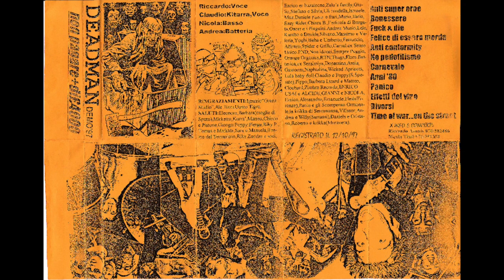DEADMAN [Demo '97]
1. Anti Supereroe 0:00
2. Benessere 0:57
3. Fuck & Die 2:04
4. Felice Di Essere Merda 3:58
5. Anty Conformity 5:20
6. No Pedofili(smo) 7:06
7. Carnevale 8:13
8. Anni 80 9:11
9. Panico 10:19
10. Effetti Del Vino 11:04
11. Diversi 11:56
12. Time Of War... On The Street 14:37